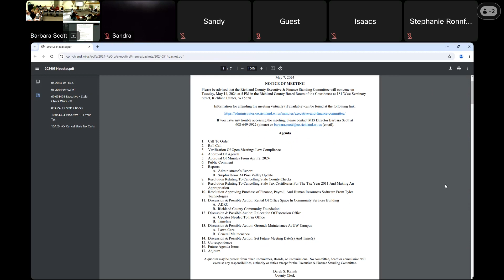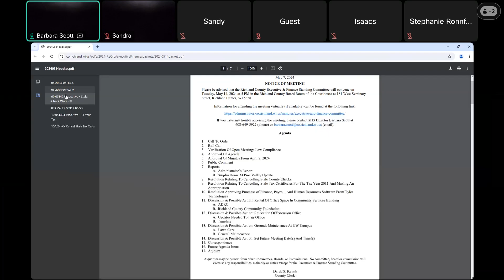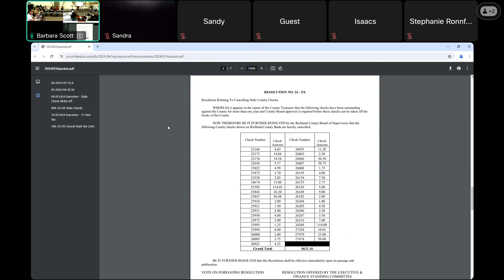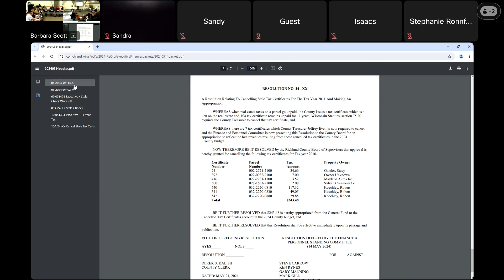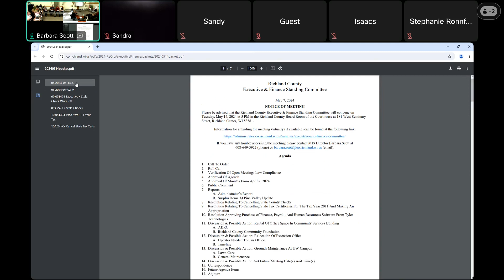Executive and Finance Committee - 2024/05/14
Executive and Finance Committee
Richland County, WI
2024/05/14